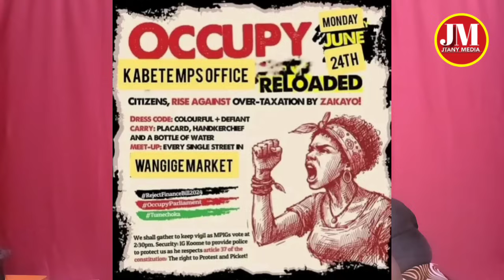happening now! Angry GEN-Z led by Eric Omondi storms traitor MPs' Offices today, Kimeumana sasa